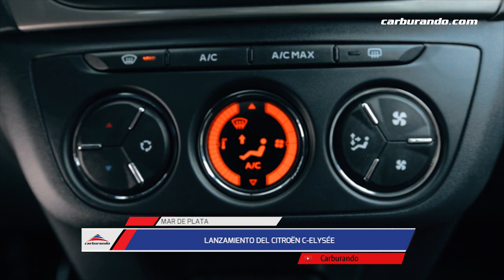AutoTest - Lanzamiento del Citroen C-Elysée (27-10-2016) Carburando.com